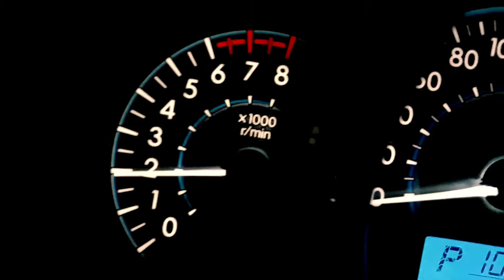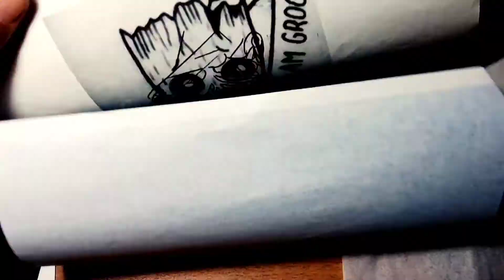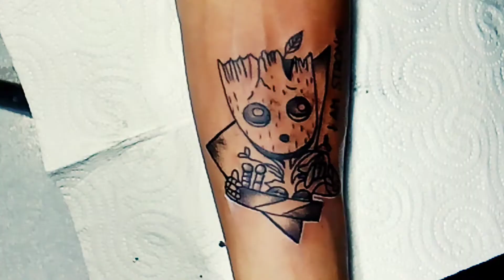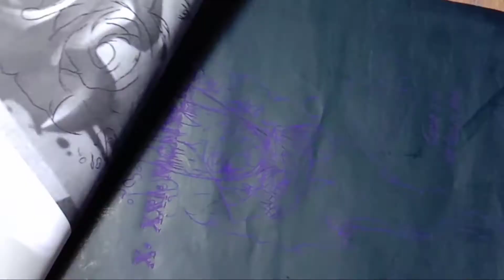Groot tattoo/ Rose watercolor TATTOO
TIMELAPS